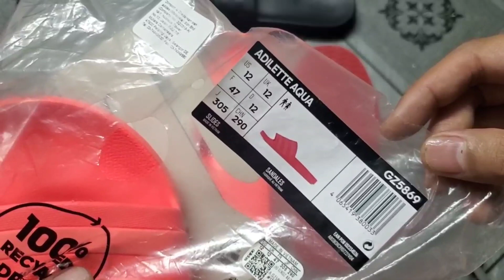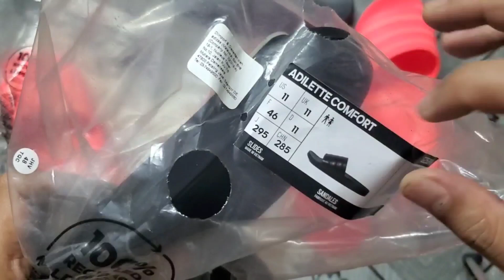Outsole 33cm Tapak kasut can fit selipar size 12UK 30.5cm